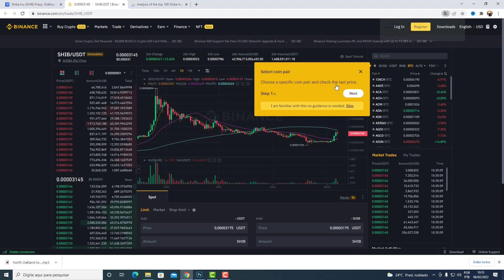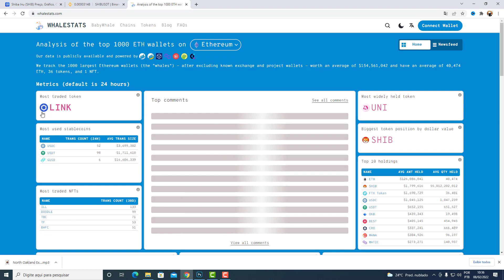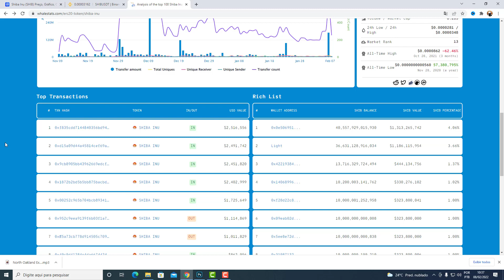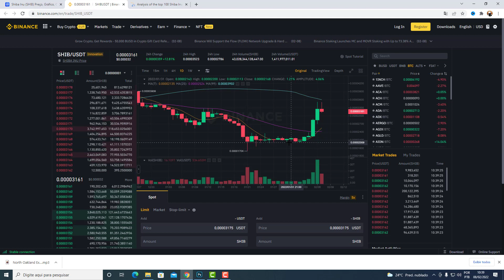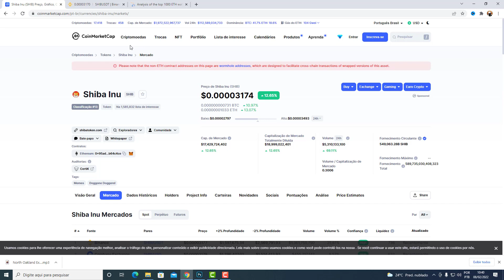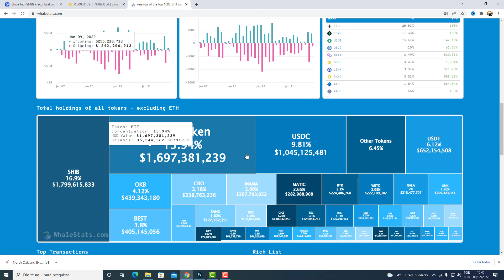SHIBA INU HOJE BATE 50% DE ALTA E PODE ESTAR CHEGANDO MUITO MAIS DEVIDO A ESSAS NOVIDADES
criptomoedas

SHIB
Ver gráficos ao vivo
elon musk

Compre SHIB
COLEIRA
bitcoin hoje
LEASH é o segundo token incentivado no, mineradora grátis, ShibaSwap e oferecerá recompensas lucrativas para os detentores, fornecendo sua liquidez.